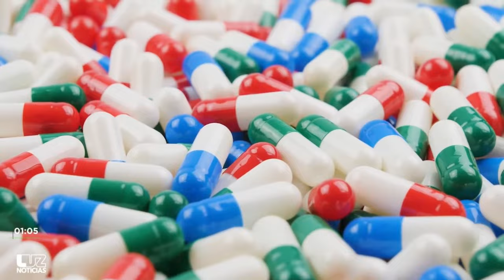Dos menores comen «semillas de Brasil»: fallece uno y otra está grave de salud en Culiacán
Menor de edad muere en Culiacán por tomar pastillas para adelgazar; otra menor se encuentra grave

Las autoridades señalaron que tomaron las famosas Semillas de Brasil.

Dos menores que tomaron pastillas para adelgazar terminaron en el Hospital Pediátrico de Culiacán, donde uno de ellos perdió la vida.

Los adolescentes son de la colonia Parque Alameda de la zona norte de Culiacán.